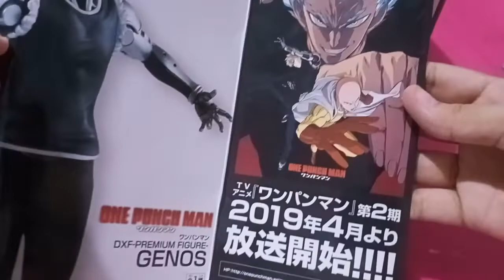One-Punch Man DXF Genos Premium Figure | Bandai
Nahilig ako ngayon sa panunuod sa facebook Live ng mga Japan Online Live Seller ng mga anime figures. so napa mine mine mine na naman ako :)

For today unbox natin ang One-Punch Man DXF Genos Premium Figure ng Bandai.

Nabili ko itong figure sa halagang 800 pesos, maliban pa yan sa local shipping fee kapag dumating na ang item sa Pilipinas.
Mapapansin nyo na nakahiwalay yung box at yung item sa LBC box kasi karamihan sa nagse-sell ng anime figure from Japan para tipid sa shipping papuntang Pilipinas eh "tupi box - tapon clamshell" sila. Pero legit at MISB ito nung nasa live selling hahaha :D

. andami ko ng sinabi, let's watch the video na !!! :D :D :D